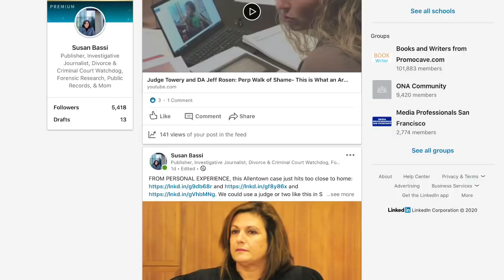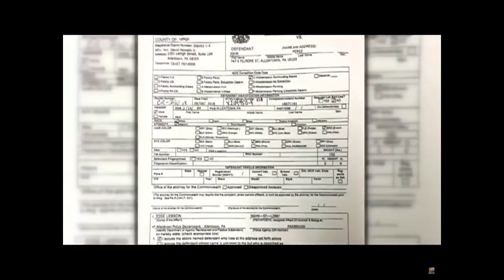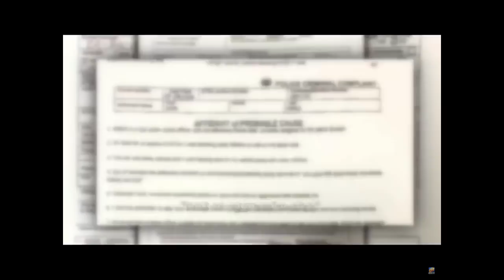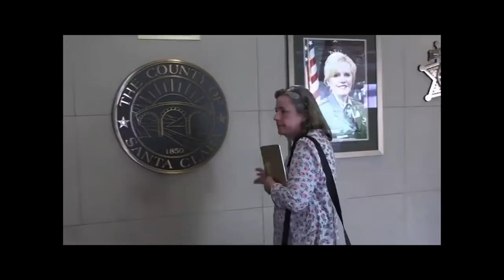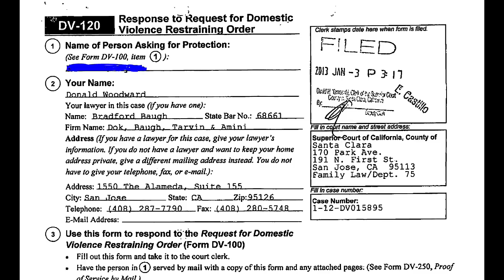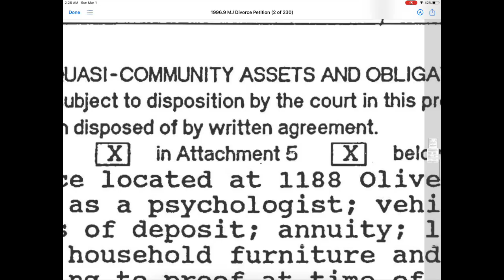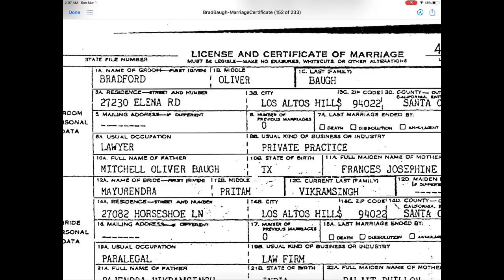Judging the First Amendment: Freedom of Religion v. Separation of Church and State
This video is a collaborative investigative project. Special thanks to FIrst Amendment Auditors and Citizen Journalists who helped us connect the dots to the LDS church and our local family courts!